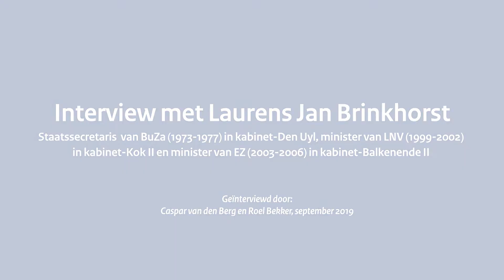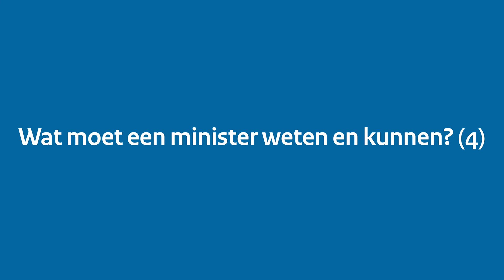Interview met Laurens Jan Brinkhorst voor De Top Kijkt Om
Het interview met Laurens Jan Brinkhorst voor de tentoonstelling De Top Kijkt Om op de kennisbank openbaar bestuur van het ministerie van BZK.